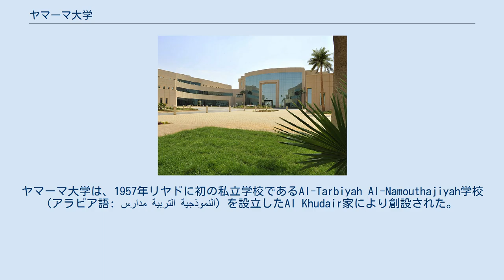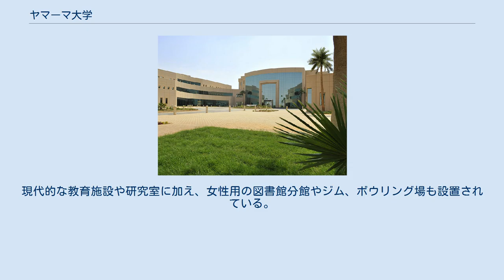ヤマーマ大学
ヤマーマ大学 (英語: Al Yamamah University、アラビア語: جامعة اليمامة‎、略称：YU) はサウジアラビアのリヤドにある私立大学である。
ヤマーマ大学はサウジアラビア高等教育省に承認されている。
ヤマーマ大学は、1957年リヤドに初の私立学校であるAl-Tarbiyah Al-Namouthajiyah学校 (アラビア語: مدارس التربية النموذجية‎) を設立したAl Khudair家により創設された。
 大学は継続教育・コミュニティサービス学科及び経営学科、コンピュータ情報システム学科で構成されており、男女両方の学生を受け入れている。
カリキュラムや教育プログラムの拡充、そして大学に所属する生徒に対し情報交換の機会を提供することを目的として、他の複数の高等教育機関と教育提携を行なっている。
 ヤマーマ大学の学生はサウジアラビア高等教育省の財政支援対象になっている。
 ヤマーマ大学のメインキャンパス ヤマーマ大学は2001年にヤマーマ・カレッジ (YC) として運用が開始され、2004年には初の男子学生が、2006年には初の女子生徒が入学した。
2008年12月、アブドゥッラー国王の命によりカレッジから総合大学へと昇格した。
 ヤマーマ大学初の卒業式は当時リヤード州副知事であったサッターム王子後援のもと2009年6月に開催された 。
 2009年11月、新しい女性用キャンパス大学開設を祝うリボンカットのセレモニーがアーディラ王子支援のもと開催された。
 経営学科では大学・大学院双方で学位を提供している。
大学生は会計、金融、保険、経営情報システム、マーケティング、品質管理などの科目を受講することで経営学 (BBA) の学士号を取得することができる。
大学院ではエグゼクティブMBAプログラム (EMBA)と通常のMBAプログラムの双方を受講可能である。
 コンピュータ情報システム学科では大学では理学士 (BSc.) の学位を提供しており、e-コマース、グラフィック、マルチメディア、ネットワーク、セキュリティ、プログラミング、データベースなどの科目を受講可能である。
 継続教育・コミュニティサービス学科は訓練プログラムとエグゼクティブコースを開設しており、個人や法人の顧客に対する個人職業訓練プログラムを提供している。
 ヤマーマ大学では英語が教育の主要言語として用いられる一方で、継続教育・コミュニティサービス学科が提供しているいくつかのコースではアラビア語で教育が行われている。
 ヤマーマ大学はサウジアラビア高等教育省による承認を受けており、学位認定論文審査国家委員会 (NCAAA) による認証評価を受けている。
経営学科はAssociation to Advance Collegiate Schools of Business (AACSB) のメンバーである。
 ヤマーマ大学はリヤド北部のアル・カーシム・ハイウェイ付近に位置する。
イスラム教の伝統やサウジアラビアの社会慣習に則り、大学内で男性用と女性用のキャンパスは隔離されている。
 男性用のキャンパスは学科施設と教員施設、教室、コンピュータ室、VIPルーム、2つの小講堂のある大学のメインキャンパスから成り立っている。
また、SABB投資研究センターやマイクロソフトイノベーションセンターも設置されている。
他にも独立した大学施設として、大学の中央図書館、1,000人収容の大講堂、モスクなどもある。
スポーツやレクリエーションのための施設として、学生は観客席のある屋外のサッカーコートやバスケットボールコート、テニスコート、陸上トラックなどを使用可能である。
キャンパスにはサッカーやバスケットボール用の屋内トレーニング施設やジム、エクササイズマシン、ボウリング場なども備わっている。
 女性用キャンパスにもほぼすべての学問やスポーツ、レクリエーション施設が備わっている。
現代的な教育施設や研究室に加え、女性用の図書館分館やジム、ボウリング場も設置されている。
 2011年時点で、ヤマーマ大学は施設拡張を行なっている。